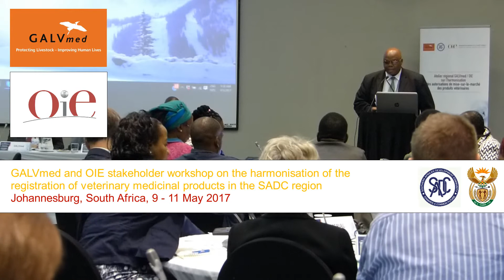National Regulatory Authorities’ view: Why is harmonising vet drug licensing important?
Dr Alice Sigobodhla from the South Africa Medicines Control Council explains why streamlining the vet drug licensing process is important to national regulatory authorities. Representatives from 14 out of the 15 member countries of the Southern African Development Community (SADC) held a meeting May 2017 in Johannesburg with one goal in mind - more quality veterinary medicinal products registered and marketed throughout the region through an efficient, timely and consistent process. This process would expediate a tedious process, which currently calls for registration in each relevant country.

This workshop was hosted by the OIE and GALVmed and considered best practices from the West African Economic and Monetary Union, the East African Community as well as initiatives such as Zazibona (a SADC region process for human medicines) and AVAREF ( an African-wide human vaccine regulatory forum).

Images : P. Bastiaensen (OIE)
Interviews : J. Singoma (GALVmed)
Musical intro : Carol Kaye, Better Days (from : Picking up on the E-string) 1995